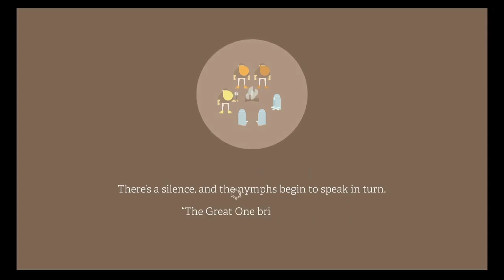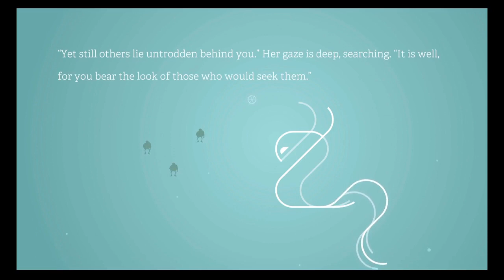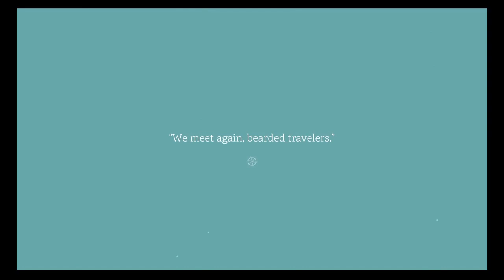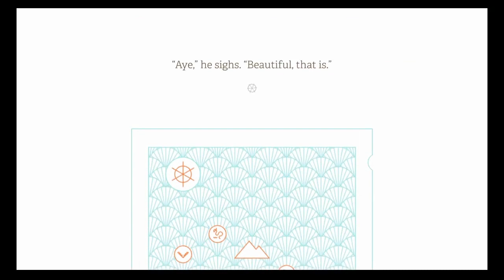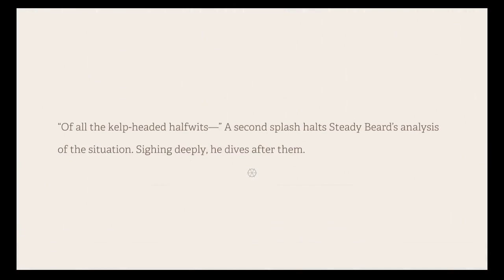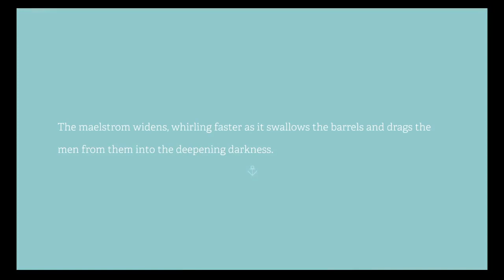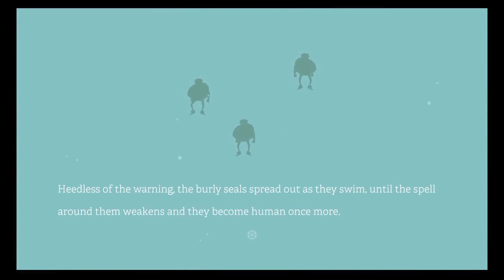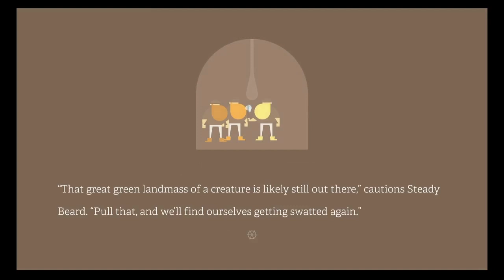PS4 Burly Men at Sea Ep 2